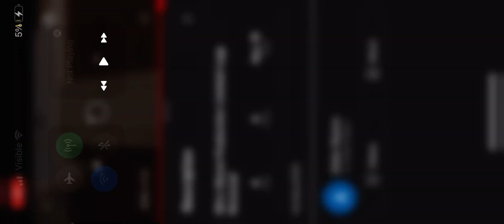July 17 2021